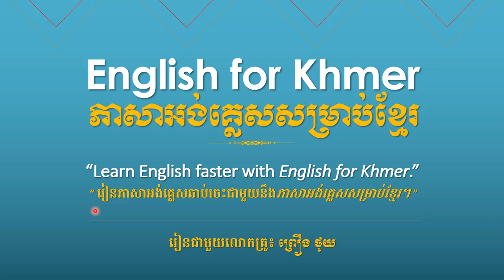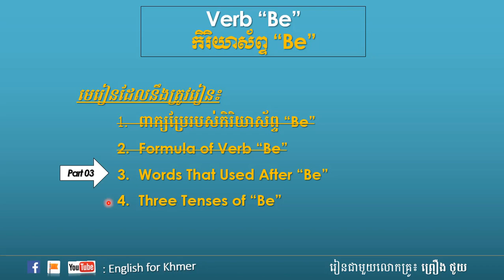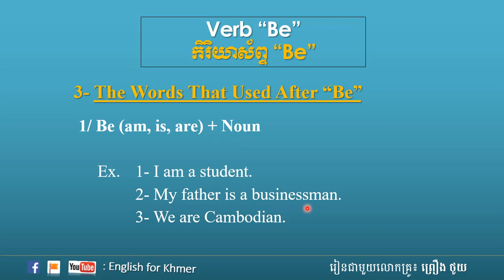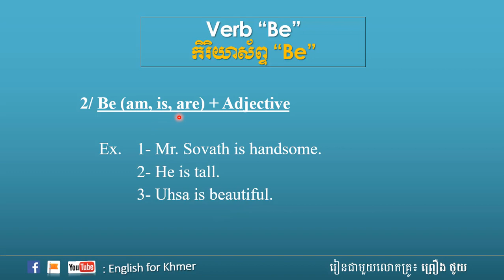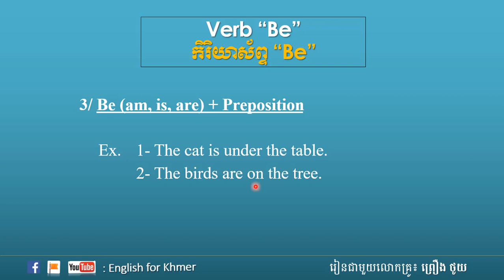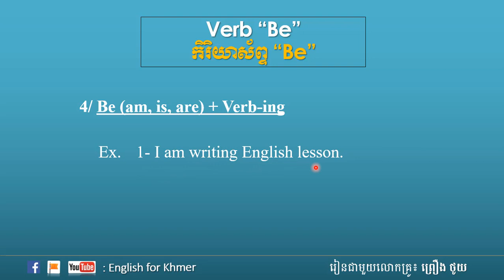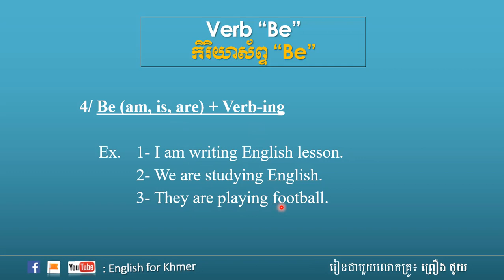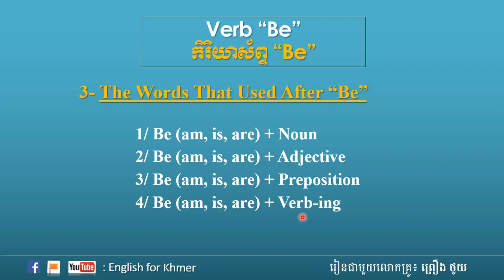VERB "BE" | កិរិយាស័ព្ទ "BE" (Part 03) | English for Khmer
ភាសាអង់គ្លេសសម្រាប់ខ្មែរ បង្កើតឡើង ដើម្បីជួយដល់ប្អូនៗ និងអ្នកសិក្សាទាំងអស់គ្នាឲ្យមានភាពងាយស្រួលនៅក្នុងការរៀនភាសាអង់គ្លេស រៀនភាសាអង់គ្លេសឆាប់ចេះ ព្រមទាំងមានទំនុកចិត្ត និងប្រើប្រាស់ភាសាអង់គ្លេសបានល្អ។

*The Lessons on English for Khmer

English for Khmer មានមេរៀនចាប់ពីកម្រិតដំបូង កម្រិតធម្យម និងកម្រិតខ្ពស់ ដែលយើងបង្កើតឡើងជាបន្តបន្ទាប់។ មេរៀនដំបូងយើងមានចាប់ពី (០១)សិក្សាអំពីអក្ខរក្រម (ABC...) (០២)រៀនពាក្យនិងប្រយោគ (០៣)មេរៀនវេយ្យាករណ៍ចាប់ពីដំបូង (០៤)មេរៀនសន្ទនាផ្សេងៗ (០៥) និងមេរៀនដែលទាក់ទងនឹងភាសាអង់គ្លេសផ្សេងៗទៀត។

*About English for Khmer

“English for Khmer” ត្រូវបានបង្កើតឡើងក្នុងគោលបំណង ៣ យ៉ាងសំខាន់ៗ ដើម្បីជាជំនួយក្នុងការរៀនភាពសាអង់គ្លេសដល់ប្អូនៗទាំងអស់គ្នា គឺ៖

1.To help Cambodian students learn English faster.
ដើម្បីជួយសិស្សានុសិស្សខ្មែរឲ្យរៀនភាសាអង់គ្លេសឆាប់ចេះ។

2.To help Cambodian students be confident to use English.
ដើម្បីជួយសិស្សានុសិស្សខ្មែរឲ្យមានទំនុកចិត្តក្នុងការប្រើភាសាអង់គ្លេស។

3.To help Cambodian students be able to use English fluently.
ដើម្បីជួយសិស្សានុសិស្សខ្មែរឲ្យមានសមត្ថភាពក្នុងការប្រើភាសាអង់គ្លេសបានល្អ។

“English for Khmer” បង្កើតឡើងនៅថ្ងៃទី២៥ ខែសីហា ឆ្នាំ២០១៩ នៅពុទ្ធិកមហាវិទ្យាល័យសិង្ហបុរី ដោយគុណម្ចាស់៖ ព្រឿង ថូយ ដែលជាស្ថាបនិក។ គុណម្ចាស់៖ ព្រឿង ថូយ ជាសមណនិស្សិតខ្មែរមួយអង្គក្នុងចំណោមសមណនិស្សិតខ្មែរដទៃទៀត ដែលទទួលបានអាហារូបករណ៍ទៅសិក្សាព្រះពុទ្ធសាសនា (Buddhism Study) នៅពុទ្ធិកមហាវិទ្យាល័យសិង្ហបុរីក្នុងឆ្នាំ២០១៦។

សូមជូនពរប្អូនៗឲ្យរៀនភាសាអង់គ្លេសឆាប់ចេះ និងអាចប្រើប្រាស់វាដោយភាពជឿជាក់ និងបានល្អប្រសើរ។ ចាប់ផ្ដើមរៀនភាសាអង់គ្លេសទាំងអស់គ្នាជាមួយ “English for Khmer” ឬ “ភាសាអង់គ្លេសសម្រាប់ខ្មែរ"។

*Thank You for Being Here with Us!
*Enjoy Learning English together with English for Khmer!